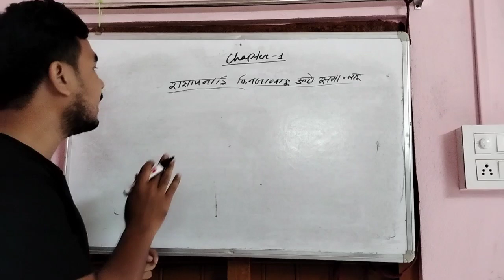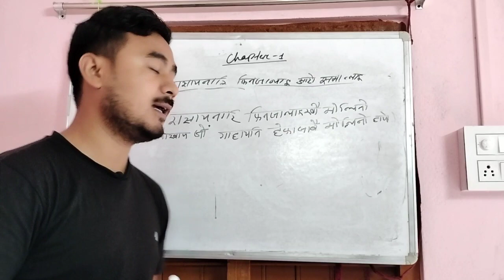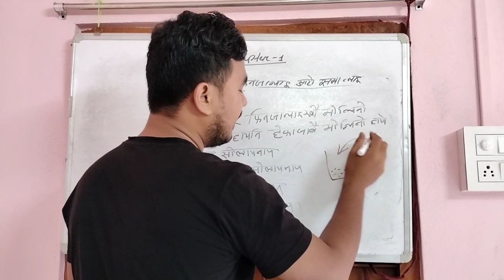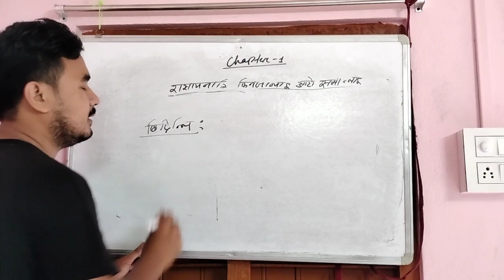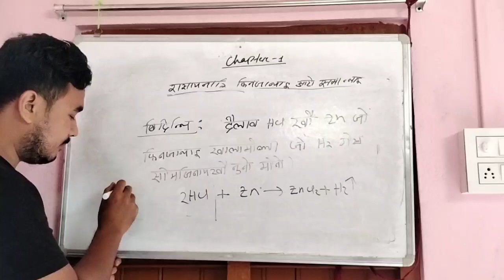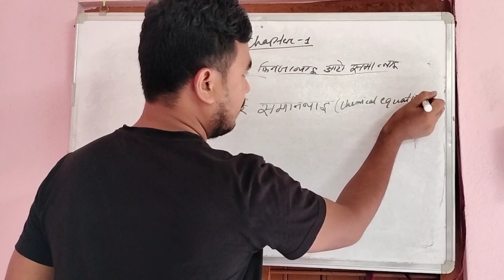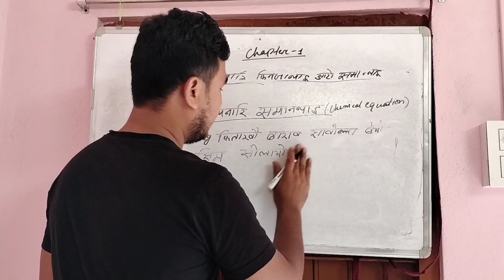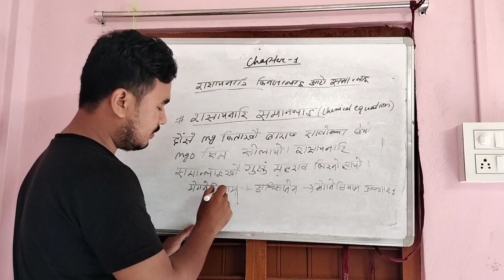Class 10 general science chapter 1